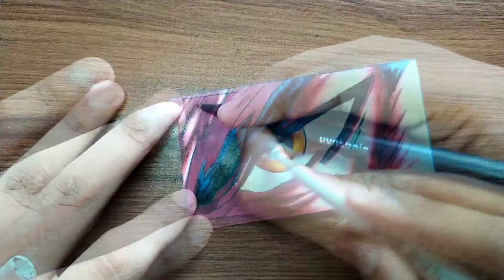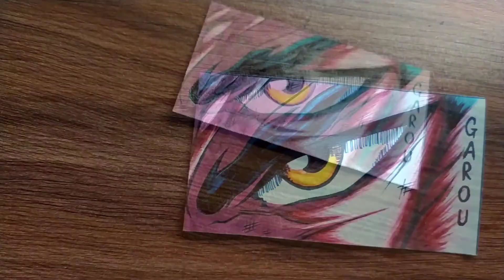Drawing Anime Eye - GAROU | OnePunchMan | Anime Eye - 06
Hey Everyone,